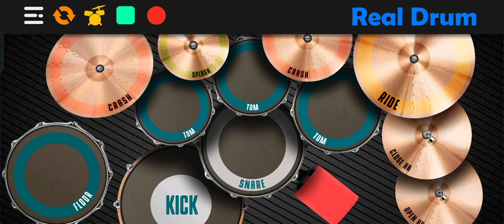Joji - Die for you (Real Drum Cover) 🥁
Good day to y'all! I'm back, it's been a while since I've uploaded my last video content. Now I proudly introduce to you my drum cover of one of the warmest and relaxing song of all, which is Die For You by Joji. It's my first time uploading this such content, hopefully you like it and give me some good feedback so that I can do more like this.